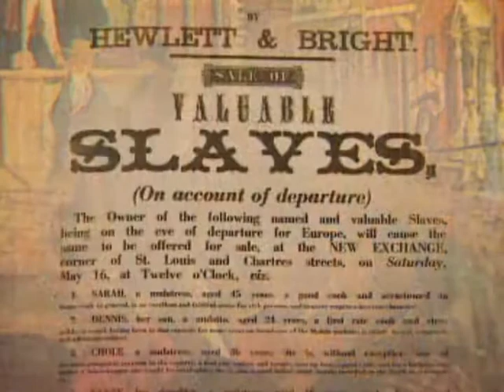Sttae of the Union during Federalist Era from SA